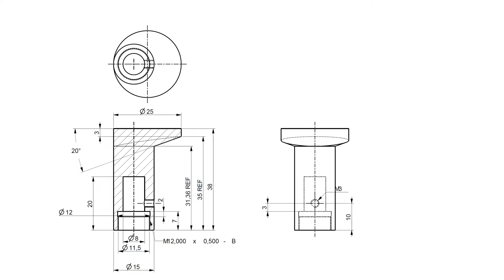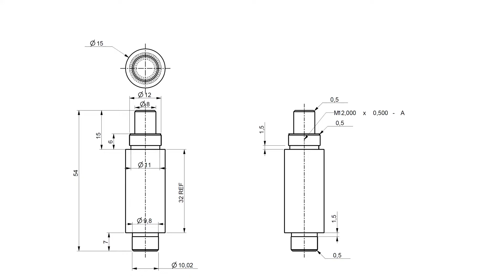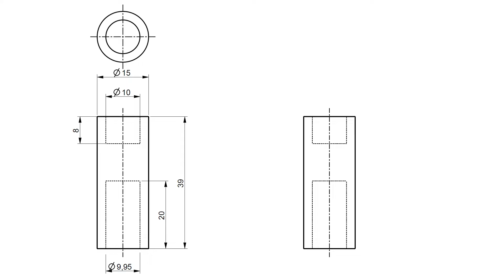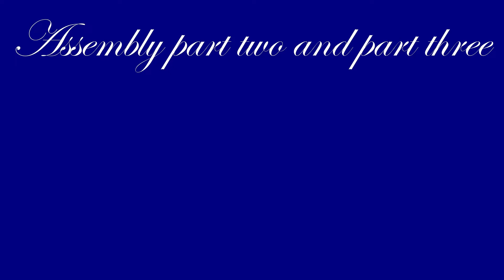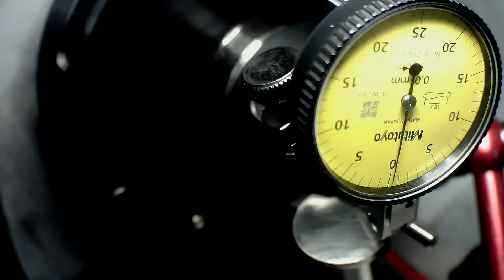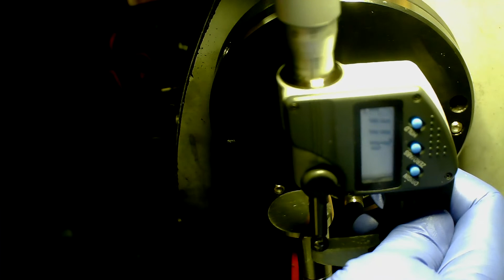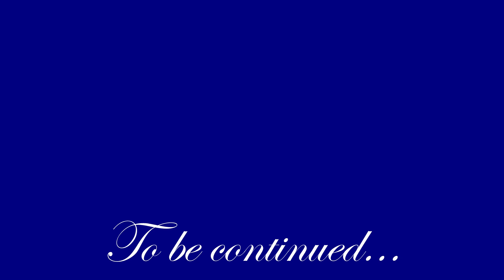Making a Lathe Center Height Tool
00:00:00 Intro
00:00:07 Part one
00:04:57 Part two
00:08:06 Part three
00:09:07 Assembly part two and part three
00:12:30 Assembly
00:14:12 Adjustment
00:16:46 How to use